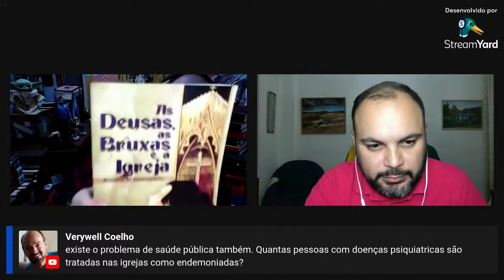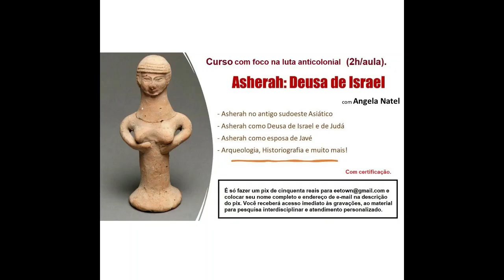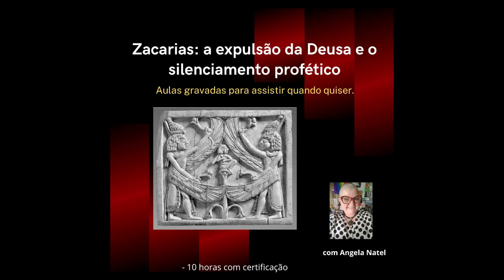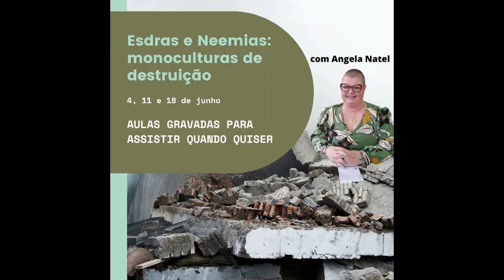Todo proselitismo é político e colonizador.